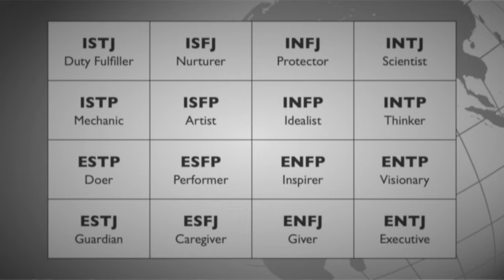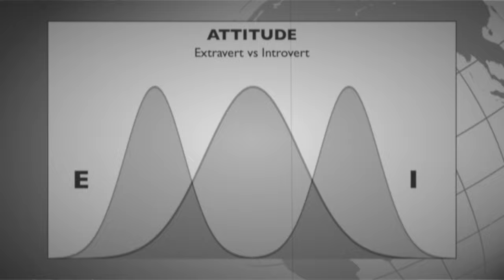Why the Myers-Briggs Test Is Hogwash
THESE VIDEOS ARE CROWDFUNDED. The next is released the moment its goal is reached

The Myers-Briggs personality test is used throughout society and many just assume it to be meaningful. The science shows otherwise.

At some point in your life you've probably been given the Myers-Brigg Type Indicator test, and been assigned a 4-letter personality type. You were probably given the test by an employer, recruiter, or maybe a coach who hoped to help you find some life direction in which you would be the most successful. The promise is almost like having a crystal ball: will you be a better manager or a better employee? Should you work in this field or that field? In some cases, important life decisions are made for people based only on this test.

The test itself consists of about 100 simple questions, and the results are given as one of two letters in each of four dichotomies: Attitude, Perceiving, Judging, and Lifestyle. So every test taker ends up in one of 16 possible personality types: Executive, Caregiver, Scientist, Idealist, and so on. It seems like it's the miracle solution to making everyone happier and more productive, and every company more successful. Right?

Wrong. The first clue is that there is ONE industry that does not use the test: Psychology! Because they know that it's completely unscientific, and statistically, no better than a horoscope.

Myers and Briggs were not scientists or psychologists; they were a mother and daughter in the early 20th century. Although neither had any training or education in psychology, they were both fans of Carl Jung's writings on psychometry, and they thought they could do a better job. They first developed the test during World War 2 when there were a lot of women entering the workforce for the first time, and Myers and Briggs hoped their test would help them find jobs they would be most effective in. So, a good idea, and well intentioned.

But the test doesn't show your skills or aptitudes, it merely reflects your preferences, and those are two very different things. Half the people who take it again score differently, because our preferences change day-by-day, depending on our mood, our recent experiences, or other factors.

That's reflected in the data, which shows most people land somewhere in the middle of the bell curve for each of the four dichotomies. Take this one, the Introvert-Extravert dichotomy. Extreme introverts and extraverts make up the tails of the curve, but most people are somewhere in the middle. Myers-Briggs posits that this data describes two groups of people. It doesn't; two peaks would show two groups, one peak shows one group. Myers-Briggs cuts this bell curve straight down the middle — most people are near the line, which is why they score differently day to day — and this is a completely invalid statistical analysis of the data.

The result? Many scientific studies have found there's no correlation at all between people's aptitudes and career success and their Myers-Briggs score. That includes one of the early customers, the Army Research Institute, which concluded the science could not justify the use of the test in career counseling.

So, unfortunately, I do not have a magic crystal ball for you today that can make all of your hard decisions for you.

Dickson, D., Kelly, I. "'The Barnum Effect' in Personality Assessment: A Review of the Literature." Psychological Reports. 1 Feb. 1985, Volume 57, Number 2: 367-382.

Druckman, D., Bjork, R. In the Mind's Eye: Enhancing Human Performance. Washington, DC: National Academy Press, 1991.

Howes, R., Carskadon, T. "Test-Retest Reliabilities of the Myers-Briggs Type Indicator as a Function of Mood Changes." Research in Psychological Type. 1 Jan. 1979, Volume 2, Number 1: 67-72.

Jung, C. Psychological Types. New York: Harcourt, Brace & Company, Inc., 1923.

Long, T. "Myers-Briggs and Other Modern Astrologies." Theology Today. 1 Oct. 1992, Volume 49, Number 3: 291-295.

Myers, Isabel and Peter. Gifts Differing. Palo Alto: Consulting Psychologists Press, 1980.